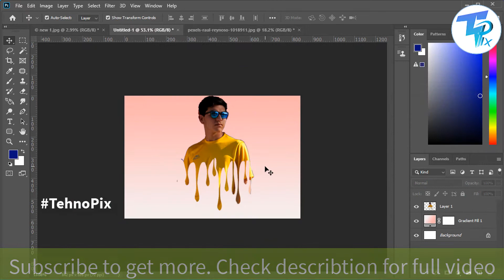Dripping effect photoshop 2020 | splatter effect